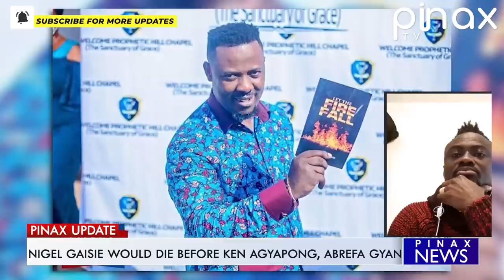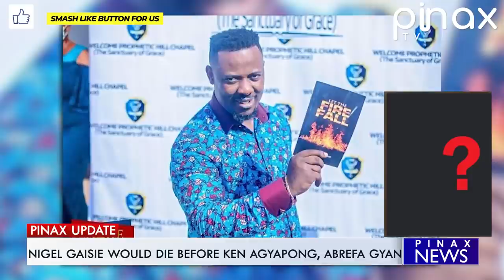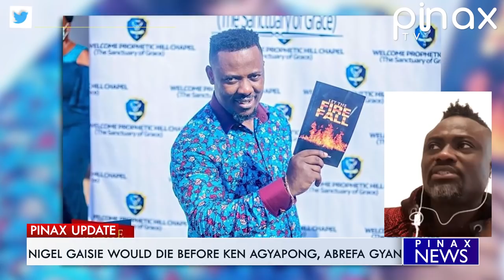Sad, Nigel Gaisie suffering from serious Heart Atta.ck, Abrefa Gyan alleges..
Sad, Nigel Gaisie Rep0rtedly suffering from Heart Atta.ck, Abrefa Gyan alleges, According to the Later, Prophet Nigel Gaisie Prophecy IGP, Ken Agyapong & Akuffo Addo will d!e will Backfire to he himself, Thus stating Nigel Gaisie would pass before all those he called D3ath on in the aforementioned - See More...